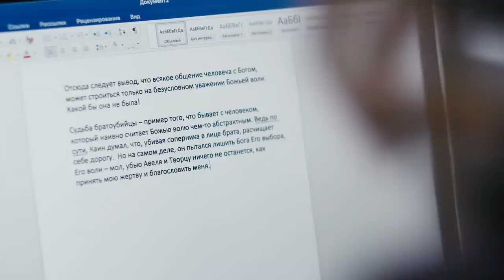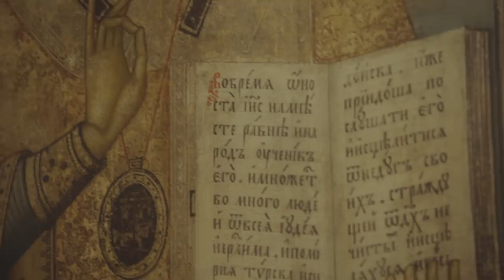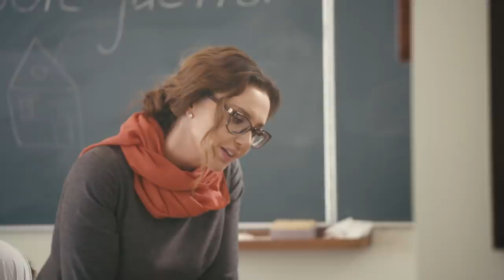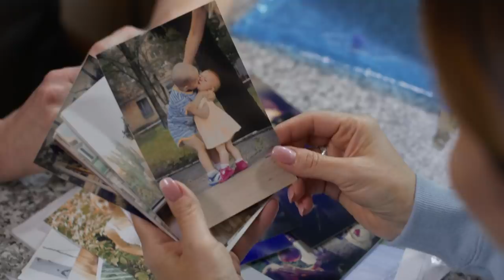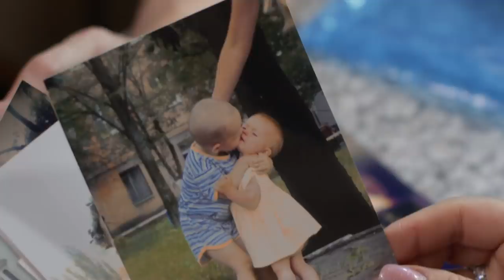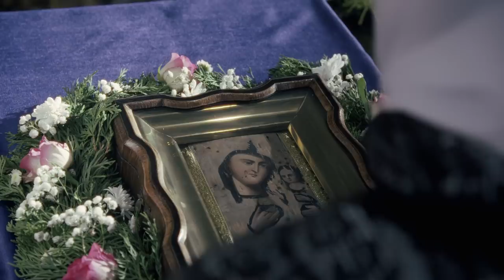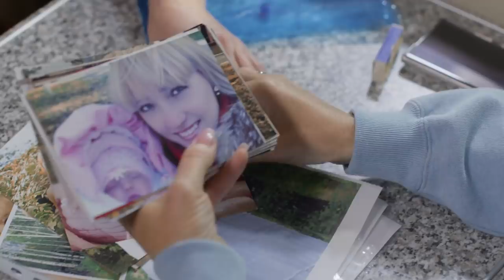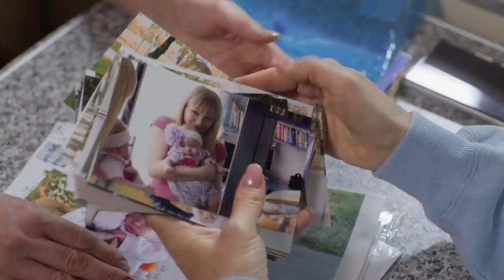Святогорская Лавра | Фильм 6 | Паломница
В нашем паломничестве очередная остановка - Святогорская лавра. И в 6 серии «Паломницы» мы вновь
О самом большом грехе - убийстве, прощение и объяснение которому очень трудно найти... Особенно когда брат забирает жизнь, подаренную Богом, у своего брата.
Самый главный вопрос фильма - что же произошло? Почему так случилось, что уже больше 7 лет Святогорская лавра живет на грани возможного? На линии огня, который сжигает самое ценное - человеческую веру в любовь и взаимопонимание.
Из трагических историй героев вы поймете, что выжившие в этой борьбе за жизнь люди обращаются к Церкви, ведь по сути им больше и некуда идти. Остается лишь молиться за души погибших родственников, друзей, за своё завтра, когда настанет такой долгожданный мир... и на Земле, и в душе...